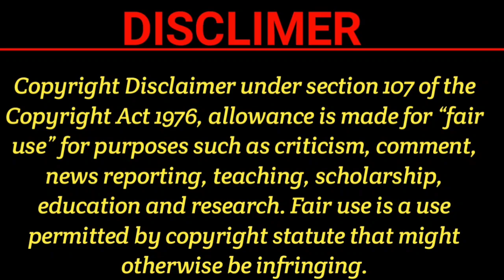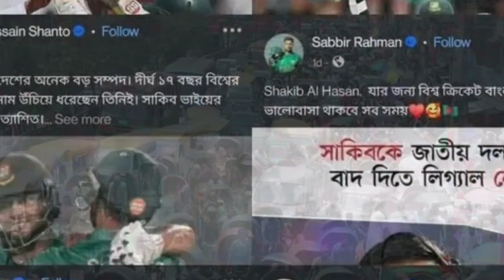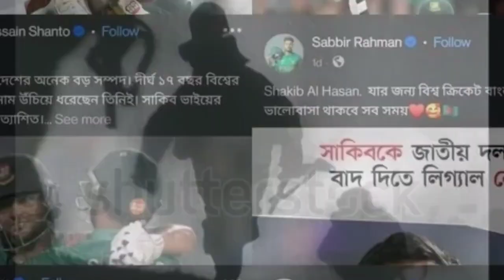২০০১ সালে যা হয়েছিল বড়াইবাড়ি, বিডিআর ও বিএসএফ, বাংলাদেশ ও ভারতের যু/দ্ধ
বড়াইবাড়ি যু/ দ্ধ ২০০১: ভারতীয়_বিএসএফ-এর সূচনীয় পরাজয় | বাংলাদেশের সাহসিকতা ও বিজয়ের ইতিহাস

### **ইন্ট্রো:**
"বাংলাদেশ-ভারত সীমান্তে সংঘটিত এক ইতিহাসের নাম বড়াইবাড়ি যু/ দ্ধ। ২০০১ সালে ঘটে যাওয়া এই ঘটনার মাধ্যমে বিশ্বের দরবারে বাংলাদেশ_রাইফেলসের সাহসিকতার প্রমাণ তুলে ধরা হয়েছিল। আজ আমরা জানব, কিভাবে বাংলাদেশ রাইফেলস (বর্তমান বর্ডার গার্ড বাংলাদেশ) তাদের বীরত্বের মাধ্যমে ভারতীয় বিএসএফ-এর সূচনীয় পরাজয় নিশ্চিত করেছিল।"

### **ভিডিওর মূল অংশ:**

**১. পটভূমি:**
"বড়াইবাড়ি, কুড়িগ্রামের রৌমারী উপজেলার একটি গ্রাম, যেখানে সংঘটিত হয়েছিল ২০০১ সালের এক রক্তক্ষয়ী যুদ্ধ। ভারতীয় বিএসএফ ও বাংলাদেশের বিডিআর (বর্তমান বর্ডার গার্ড বাংলাদেশ) এর মধ্যে উত্তেজনা যখন চরমে, তখন ঘটে এই যুদ্ধ। ভারতীয় বিএসএফ দাবি করেছিল যে, বিডিআর তাদের সীমান্ত লঙ্ঘন করে ভারতের ভূখণ্ডে প্রবেশ করেছে। কিন্তু বাংলাদেশের সীমান্তরক্ষীরা এই অভিযোগকে সম্পূর্ণ মিথ্যা বলে দাবি করে।"

**২. যু/দ্ধের সূচনা:**
"১৮ এপ্রিল, ২০০১ সাল। ভারতীয় বিএসএফ বড়াইবাড়ি গ্রামে আক্রমণ করে। তারা চেয়েছিল বাংলাদেশের ভূখণ্ডে অনধিকার প্রবেশ করে নিজেদের আধিপত্য স্থাপন করতে। কিন্তু বাংলাদেশের বীর সীমান্তরক্ষীরা তাদের সামনে দাঁড়ায়। শুরু হয় তীব্র গোলাগুলি। কিন্তু, এই যু /দ্ধে ভারতীয় বিএসএফ তাদের উদ্দেশ্যে সফল হতে পারেনি। বরং, বড়াইবাড়ির মাটিতে তারা সূচনীয় পরাজয়ের সম্মুখীন হয়।"

**৩. সূচনীয় পরাজয়:**
"ভারতীয় বিএসএফ-এর আ/ক্রমণ তাদের জন্য বুমেরাং হয়ে দাঁড়ায়। বিডিআর-এর সদস্যরা প্রতিরোধ গড়ে তুলে এবং বিএসএফ-এর ১৬ জন সদস্য নিহত হয় এবং বেশ কয়েকজন আহত হয়। অন্যদিকে, বাংলাদেশী সীমান্তরক্ষীদের মধ্যে মাত্র ৩ জন সদস্য শহীদ হন। এই পরাজয়ের পর বিএসএফ সরে যেতে বাধ্য হয়। বড়াইবাড়ির মাটি রক্তাক্ত হলেও বিজয় হলো বাংলাদেশের। এই ঘটনা ভারতীয় বিএসএফ-এর জন্য এক সূচনীয় পরাজয় হয়ে রইল।"

**৪. যু/দ্ধের পরবর্তী ফলাফল:**
"এই যু.দ্ধে বাংলাদেশ বিজয় লাভ করে, কিন্তু দুই দেশের কূটনৈতিক সম্পর্কের উপর এর প্রভাব ছিল বিশাল। এরপর দুই দেশের মধ্যে একাধিক বৈঠক অনুষ্ঠিত হয় এবং সীমান্তে শান্তি বজায় রাখার জন্য বেশ কিছু পদক্ষেপ গ্রহণ করা হয়।"

**৫. বাংলাদেশের গৌরবময় বিজয়:**
"বড়াইবাড়ি যু/দ্ধ আমাদের গর্বের এক ইতিহাস। এটি শুধু একটি যু/দ্ধ নয়, বরং এটি বাংলাদেশের স্বাধীনতা ও সার্বভৌমত্বের প্রতীক। আমাদের সীমান্তরক্ষীরা যেভাবে ভারতীয় বাহিনীর মুখোমুখি দাঁড়িয়ে তাদের পরাজিত করেছিল, তা আমাদের ইতিহাসের এক উজ্জ্বল অধ্যায়।"

### **উপসংহার:**
"বড়াইবাড়ি যু/দ্ধ কেবলমাত্র একটি সীমান্ত সংঘর্ষ ছিল না, এটি ছিল একটি সাহসিকতার গল্প, যেখানে বাংলাদেশ রাইফেলসের সদস্যরা নিজের দেশের মাটি রক্ষায় নিজেদের জীবন উৎসর্গ করেছিলেন। ভারতীয় বিএসএফ-এর সূচনীয় পরাজয় আমাদের সাহসের মূর্তি হয়ে থাকবে। এ ধরনের ঘটনা আমাদের স্মরণ করিয়ে দেয়, যে কোনো মূল্যে আমরা আমাদের স্বাধীনতা ও সার্বভৌমত্ব রক্ষা করব।"

### **কপিরাইট ও ডিসক্লেইমার:**
"এই ভিডিওটি শুধুমাত্র তথ্যের জন্য এবং বড়াইবাড়ি যুদ্ধে বাংলাদেশের বীরত্বের ইতিহাস তুলে ধরার জন্য তৈরি করা হয়েছে। এখানে ব্যবহৃত সব তথ্য ও চিত্র যথাসম্ভব নির্ভুলভাবে উপস্থাপন করার চেষ্টা করা হয়েছে। তবে কোনো ধরনের ভুল হলে, তা অনিচ্ছাকৃত। এই ভিডিওতে ব্যবহৃত সব চিত্র ও ভিডিও ক্লিপস কপিরাইট আইনের আওতায় অন্তর্ভুক্ত।"